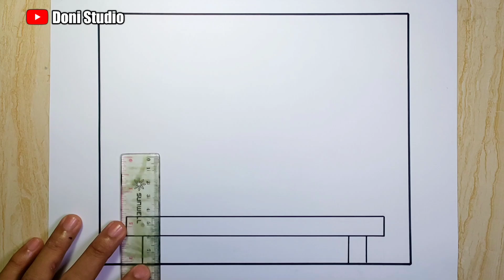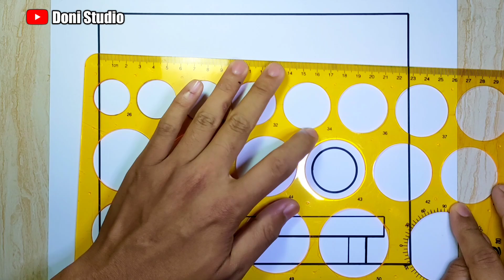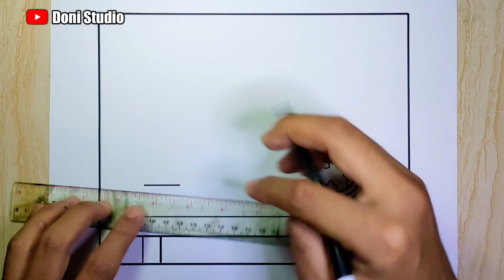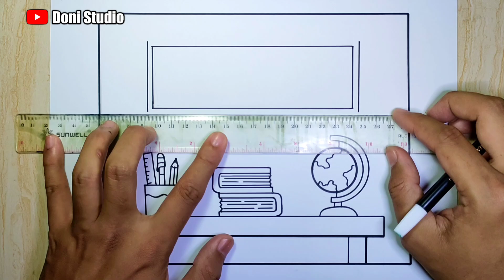Gambar selamat hari guru - Cara menggambar hari guru